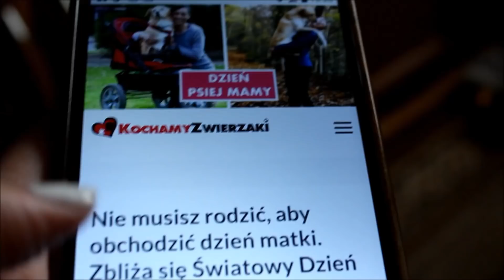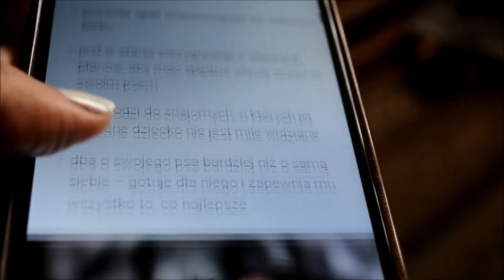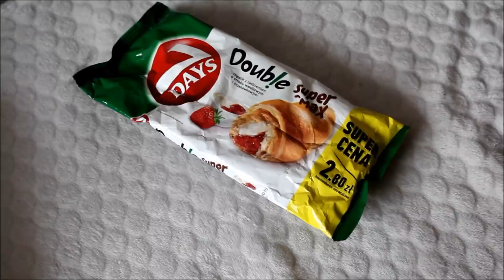Vlog 11.05.2019 Światowy Dzień Psiej Mamy